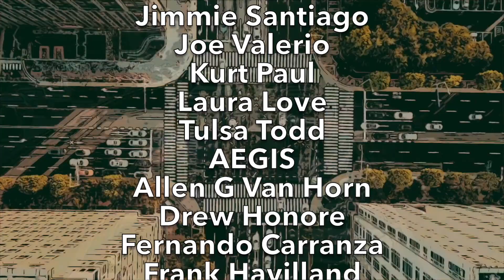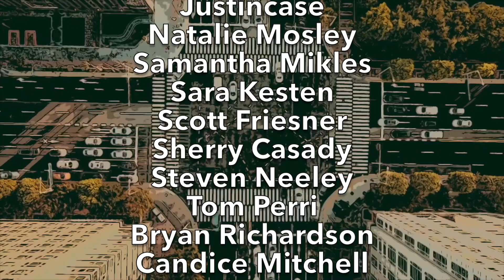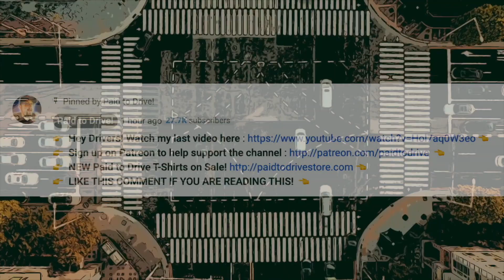IF YOU'RE DELIVERING DOORDASH ON THANKSGIVING DAY 2021, THIS IS JUST A WARNING BEFORE YOU HEAD OUT!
In today's video we discuss "IF YOU'RE DELIVERING DOORDASH ON THANKSGIVING DAY 2021, THIS IS JUST A WARNING BEFORE YOU HEAD OUT!". HA! I caught you reading this! Leave a quick comment so I know you saw it saying "COMMENT DETECTED!"

*NONE CURRENTLY*

Samantha Mikles
John Birchfield